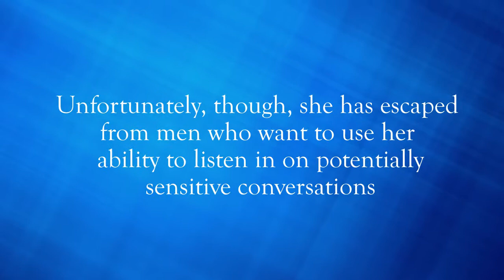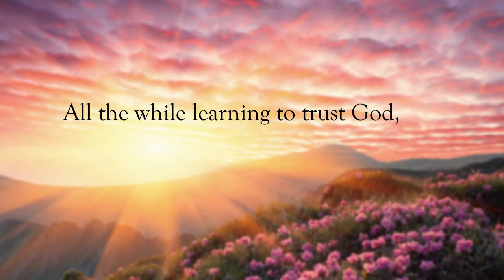Xulon Press book Vicky: The Flower Girl | Aimee-Lynn Johnson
Xulon Press introduces Vicky: The Flower Girl by author Aimee-Lynn Johnson.  The Xulon Press bookstore provides an easy way to purchase this book using the link below, or you can find it at your local Christian bookstore.: